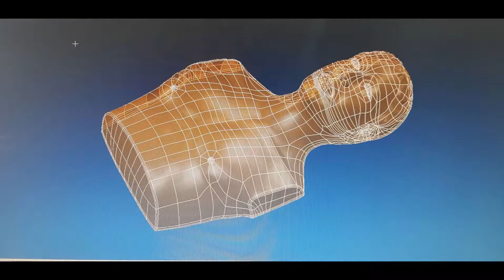Orthoneer Company Limited